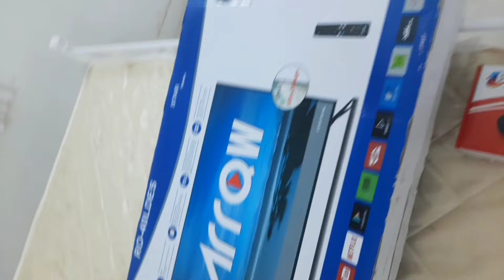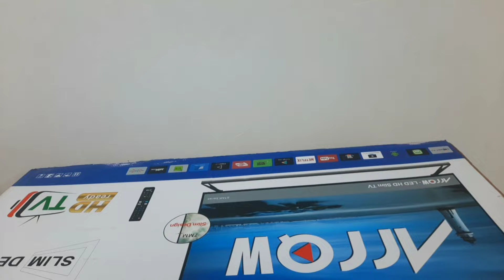مراحل تطور غرفتي الوان فاتحه تعطي اتساع للمكان واغراض اقل صارت الغرفه كبيره😍😍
تابعوا قناتي على اليوتيوب يوميات ام وربة منزل اتمنى اني أفيدكم بشي